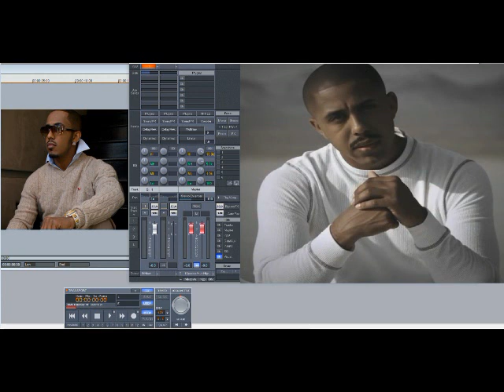Marques Houston – Do You Mind (Slowed Down)